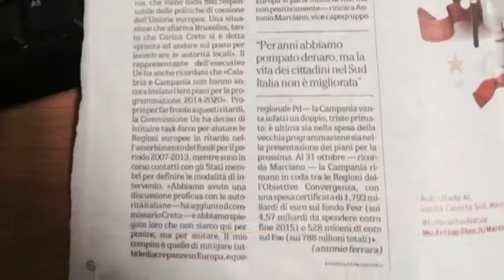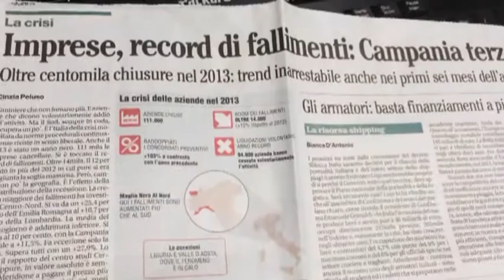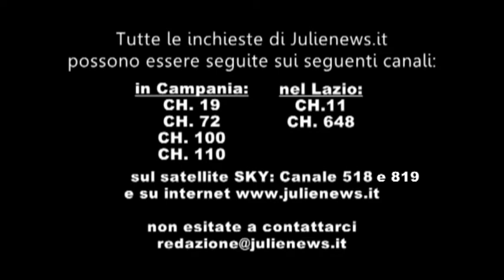IL CORVO VENTESIMA PUNTATA PRIMA PARTE MAGLIE NERE CAMPANIA